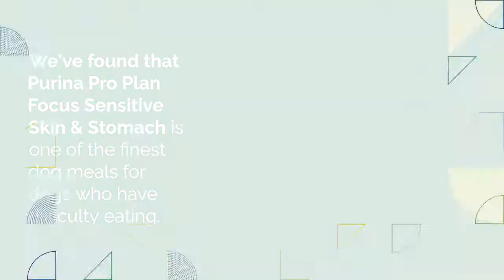Best Food For French Bulldogs With Sensitive Stomach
Like people, many dogs, including your French bulldog, have sensitive stomachs. The most common reason for sensitive stomach and gas issues is an allergy to a common pollutant. One of the most important strategies to cure your Frenchies’ sensitive stomach is to keep them on their current diet. In this guide ” Best Food For French Bulldogs With Sensitive Stomach ” we will help you find the best food for your Frenchie.

How can I feed my French bulldog with a sensitive tummy the finest food?
1- The Nulo freestyle
2- Purina Pro Plan Focus Sensitive Skin & stomach
3- Taste of the Wild
Choosing the Right Foods for a French bulldog with a Stomach Sensitivity
1- Protein
2- Carbohydrate
3- Fat
Conclusion
The first thing you need to do is to find out what’s making your French bulldog’s stomach achy before you start shopping for dog food. For example, it might be an allergy to particular dietary elements or an early indicator of a more serious condition. Once the root reason is discovered, it is easier to choose the appropriate course of action.

Also Read : Best Dog Food For French Bulldog With Skin Allergies

French Bulldogs with sensitive stomachs may have trouble finding the correct food. Most individuals have experimented with various meals with varying degrees of success. If your French bulldog has a sensitive stomach, then the meals on this list are ideal for them.

The Nulo Freestyle
Purina Pro Plan Focus Sensitive Skin & stomach
Taste of the Wild
1- THE NULO FREESTYLE
Nulo FS SM Breed Dog GF Salmon 14LB
View on Amazon
The Freestyle of Nulo Adult dog food is one of the finest manufacturers for dogs with sensitive stomachs. Essential nutrients and high-quality protein are included in Nulo dog food for Frenchies.

Your dog’s digestive system will benefit from Nulo’s Salmon and Peas recipe, which contains animal-based protein and probiotics. Grain-free nutrition promotes healthy digestion and a strong immune system. In addition to vitamin B6, this food is suitable for all sizes of Frenchies, which is a huge plus.

Pros
Grain-free
Contains B vitamins, lean protein and amino acids
Calcium content promotes strong bones in dogs of all ages
Safe for dogs of all breeds
Suitable for all life stages
Cons
Not all dogs will enjoy the Salmon & Pea flavour
This meal should not be the only source of nutrition for your dog
Pregnant dogs and dogs in growth stages require a greater variety of foods in their diets
2- PURINA PRO PLAN FOCUS SENSITIVE SKIN & STOMACH
Purina Pro Plan Sensitive Skin and Stomach Dog Food With Probiotics for Dogs, Salmon & Rice Formula - 30 lb. Bag
View on Amazon
We’ve found that Purina Pro Plan Focus Sensitive Skin & Stomach is one of the finest dog meals for dogs who have difficulty eating. It’s created with high-quality, nutrient-dense ingredients, and your dog won’t be able to resist its delicious flavour.

With 26% protein, 16% fat, and 4% fibre per serving, Purina Pro Plan Focus Sensitive Skin & Stomach is perfect for those with sensitive skin and stomachs.

Also Read : Best Dog Treats For Small Dogs

Purina Pro Plan Focus Sensitive Skin & Stomach contains salmon, barley, ground rice, oats, and animal fats as some of the primary components. Vitamins and minerals including phosphorus, calcium, zinc, and glucosamine are also included. Your dog’s hair and skin will benefit from the right balance of omega 3 and omega 6 fatty acids in this kibble.

Pros
It is the Purina Pro Plan Focus Salmon & Rice Formula for Adults with Sensitive Skin and Stomach. Salmon is an excellent initial component in dry dog food. Omega-3 fatty acids and proteins are included in this recipe for your dog’s benefit.
Also contains rice that is soft on the sensitive stomach and is readily digested.
Suitable for dogs with delicate stomachs since it is free of saturated fats, which have been linked to stomach disturbances.
Helps to maintain and restore itchy, dry, flaky skin and hair by providing essential fatty acids.
Cons
Most of the protein in this formula comes from non-meat sources, which is undesirable since plant-based proteins lack the essential amino acids that dogs require.
Unnamed meat components and meals are frequently included in low-quality dog diets.

Also Read : Best Bed for French Bulldog

CONCLUSION
If you have a French bulldog with a delicate stomach, these above mentioned meal options are perfect for you. They all have elements that provide the necessary nutrition for your dogs continued good health, happiness, and strength. Even if your French bulldog is an adult, most of these dog meals will help him keep his weight in check.

Also Read : Dog Breeds that can be Left alone for 8 hours